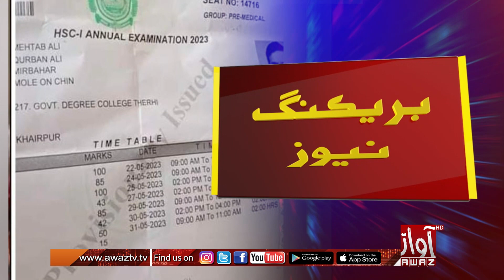Khairpur : Paper Doran Shagird Sah Bosatjan Sabab Fot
خيرپور:ٺيڙهي جي ڊگري ڪاليج ۾ فرسٽ ايئر  جو شاگرد پيپر دوران سخت گرمي ۾  ساهه  ٻوساٽجڻ سبب فوت